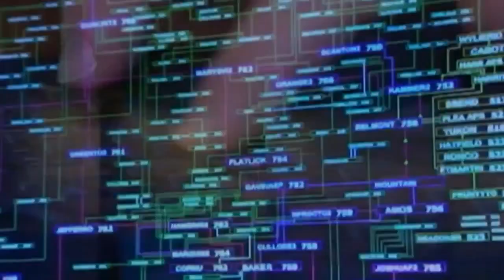Security Alert: FBI Warning Cybercriminals Could Be Targeting Your Vote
CBS4's Eliott Rodriguez reports on the cybersecurity warning.